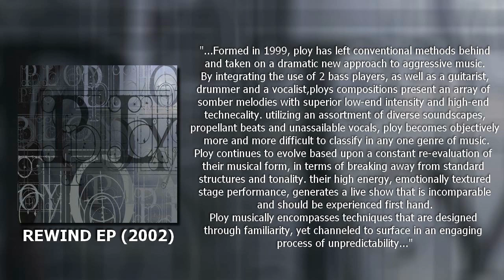Ploy - Rewind EP (2002) Full Album - NuMetal / Old School / USA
+ Bonus Track  (Never Released)
Tracklist fixed in comments